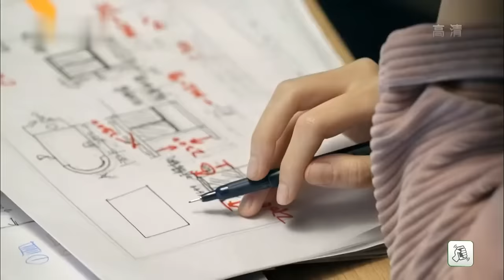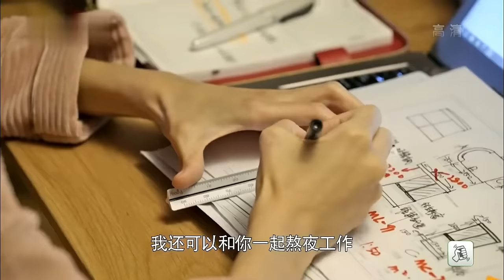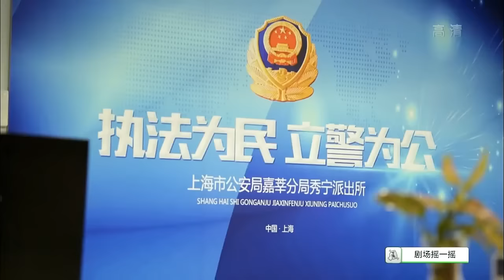重拾旧爱 09丨女人狠心抛下孩子出国，8年后归来跟总裁抢孩子，她能否重拾旧日之爱？（刘恺威，古力娜扎）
【剧情简介】宁小檬（古力娜扎饰）8年前抛弃女儿妙妙，独自去美国留学后音讯全无。8年后，小檬再次出现，试图向左再骏（刘恺威饰）要回自己的女儿。在相处过程中，小檬的秘密被慢慢揭开，再骏会如何抉择？